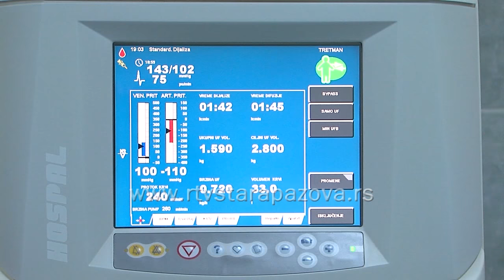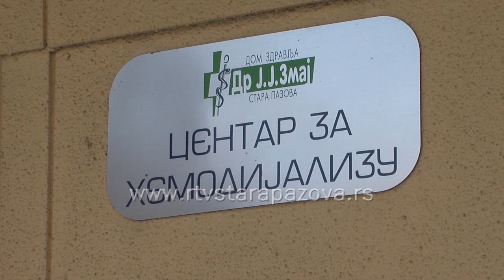Pacijenti na hemodijalizi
U staropazovačkom Domu zdravlja tokom 2016. godine evidentirano je 560 pacijenata koji su imali ili imaju neki vid poremećaja bubrežne funkcije. Pokazatelji da pacijent ima neki vid poremećaja rada bubrega su povišene vrednosti uree, kreatinina i mokraćne kiseline. Kada bolest već poodmakne, jedini lek su hemodijliza ili transplatacija bubrega.